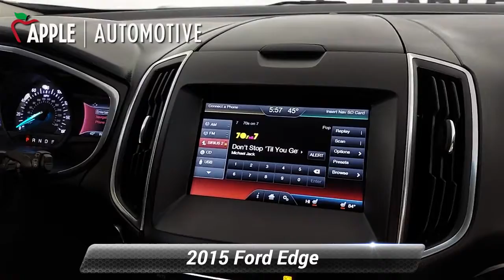Used 2015 Ford Edge Sport, Red Lion, PA F12135P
[RLVID:5668:446161f55e750c42:5c9da43f7482a336:1]